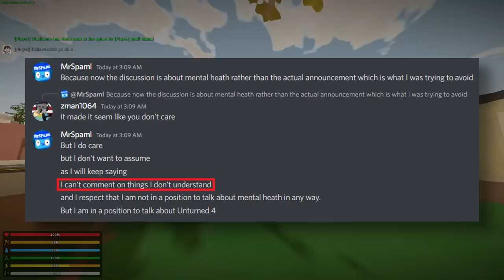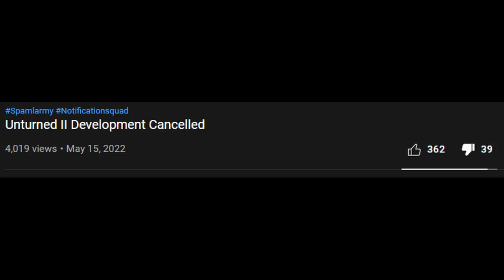Unturned II has been Postponed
In today's video, I talk about an announcement made by Nelson Sexton on the Smartly Dressed Games Blog regarding the development of Unturned II (Unturned 4.0) and it being postponed. I also talk about MrSpaml's new video regarding Unturned II and why his video is disrespectful to Nelson Sexton and how his video is spreading misinformation.

(Also Unturned 4.0 is not Canceled)